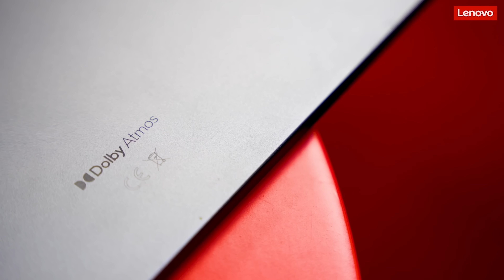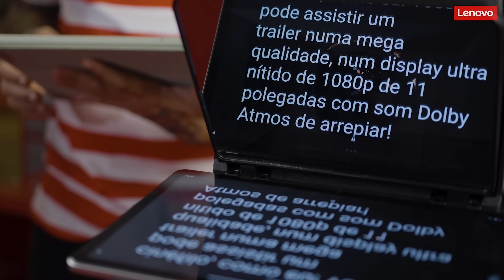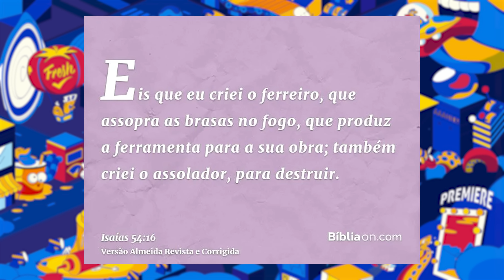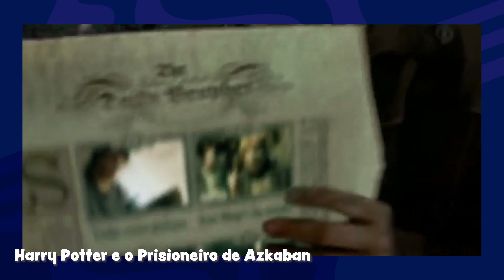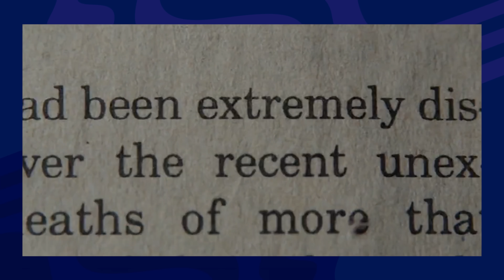15 SEGREDOS BIZARROS em filmes FAMOSOS!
Conheça o tablet Lenovo TAB M11, a companhia ideal na hora de curtir um filme ou trabalhar:

Filmes como Oppenheimer, Truque de Mestre e as animações da Pixar escondem easter eggs bizarros. Bora entender!

EQUIPE